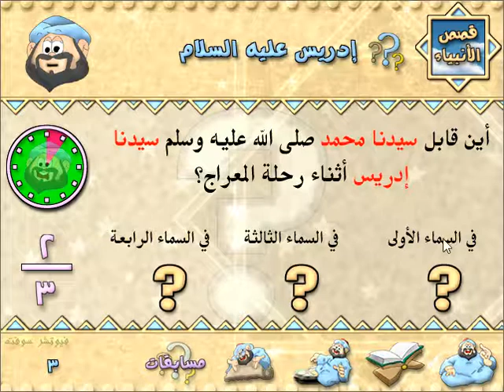مسابقة عن نبي الله إدريس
We appreciate your help to add translation to the video

prophet muhammad

prophet muhammad family
prophet muhammad grave
prophet stories
prophet ibrahim
prophets names
prophet abraham
prophet ayub wife name
قصص اطفال
قصص الانبياء
قصص اطفال قصيرة
قصص قصيرة
قصص حب
قصص قبل النوم
قصص مضحكة
قصص القران